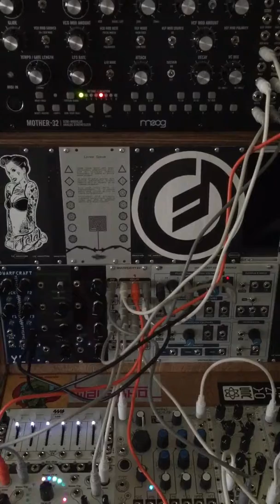Modular Incense - Koto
VDM Original